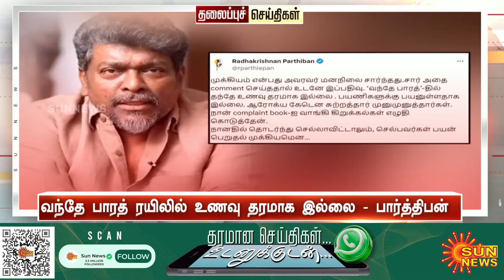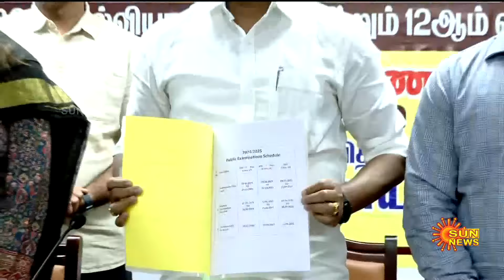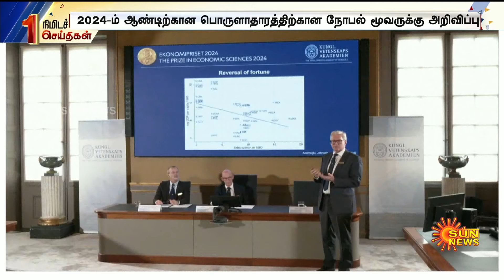இன்றைய செய்திகள் (14/10/2024) | News @ 8PM | Night news | சன் நியூஸ் | Sun news